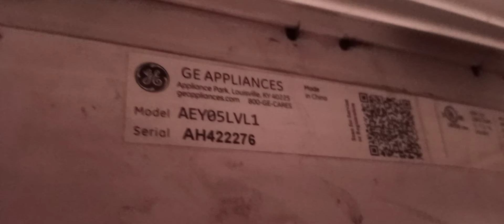2017 GE 5050BTU window air conditioner